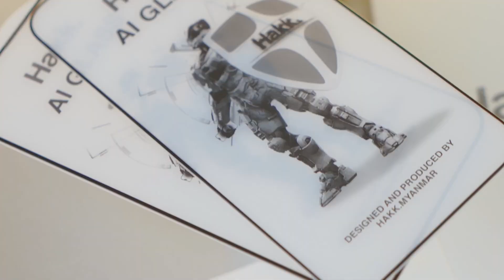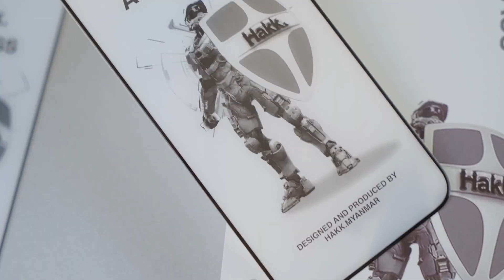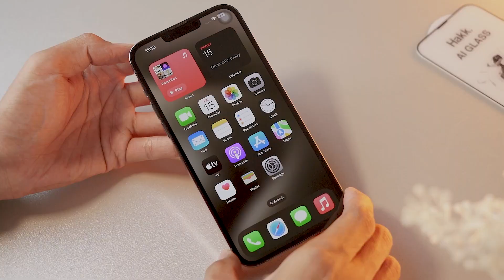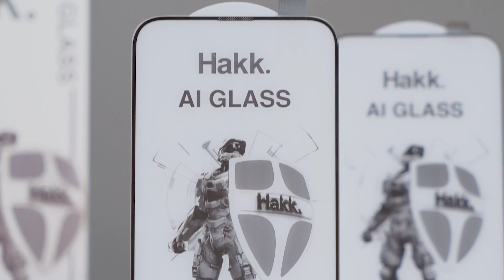ဈေးကြီးပေးဝယ်ထားတဲ့ ကိုယ့်လူရဲ့ iPhone အတွက် မှန်မကွဲကောင်းတာလေး ရှာနေတယ်ဆိုရင်...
ဝယ်လို့ရနိုင်မယ့် ဆိုင်တွေကို ဒီမှာကြည့်လို့ရပါတယ် 🔽